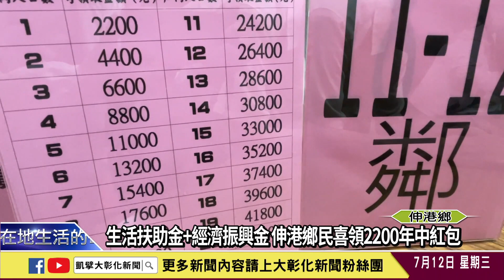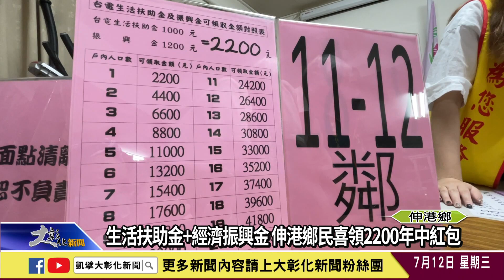1120712 生活扶助金+經濟振興金 伸港鄉民喜領2200年中紅包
伸港鄉公所自7月3日開始，陸續在各村發放全鄉生活扶助金以及經濟振興金，符合資格的民眾，可領取2200元的年中禮金，在高通膨時代，民眾直呼幸福有感。